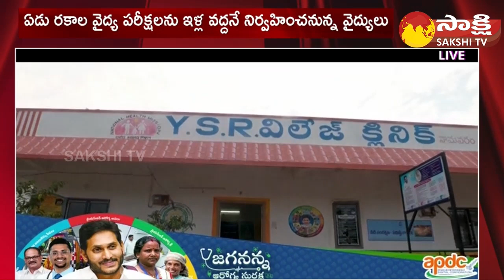Jaganna Arogya Suraksha AV | CM YS Jagan About Arogya Suraksha